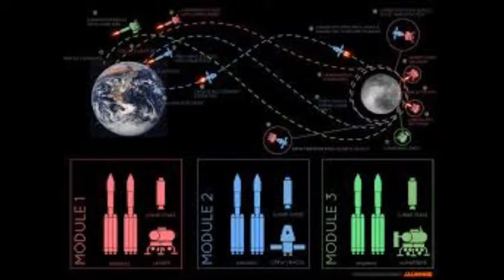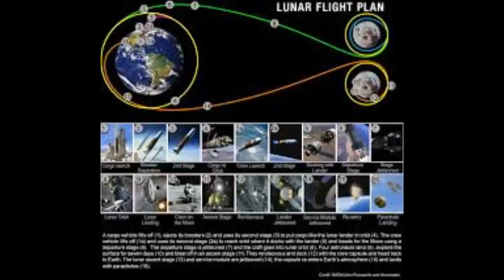Russia planning manned spaceflight to Moon